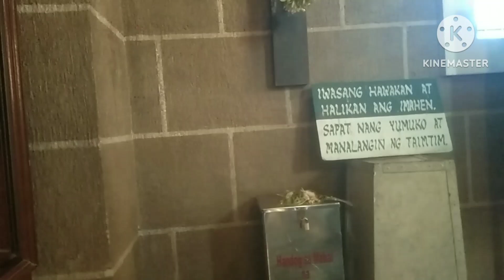Ganda ng gising ko nag Email si Meta Vlogs716